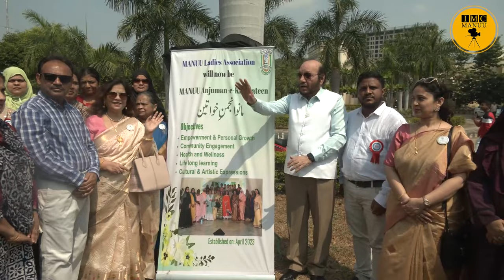Dhanak Bazaar | MANUU Ladies Association | SAFA